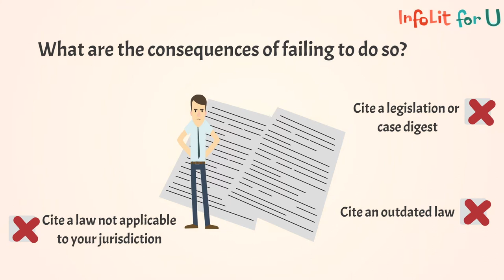InfoLit in Law: Why evaluate legal information?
Content Provider: City University of Hong Kong
Storyboard Artist: Ms LC Lau (CityU)